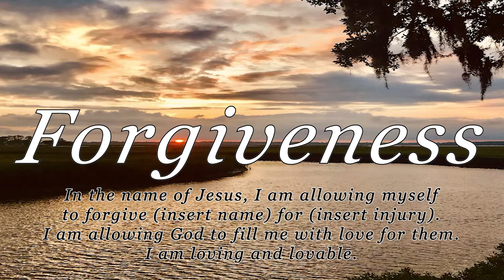Forgiveness Specific-Lori Pacer (guided, no music)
Prayer Request: In the name of Jesus, I am allowing myself to forgive (insert name) for (insert injury).  I am allowing God to fill  me with love for them.  I am loving and I am lovable.

In this video you are invited to relax and allow God to rejuvenate your mind, body, soul and spirit while releasing the healing power of forgiving a specific person for something specific they have done that has caused you injury. Further, your brain is empowered to engage in self-healing in cooperation with God’s supernatural grace of forgiveness. Know that God wants to restore you to His original design and desire to be healthy, happy and holy. "O Lord, my God, I cried out to you and you healed me." (Psalm 30:3).

In the video you will be guided through three hand positions (the forehead, jaws, and throat).  You can view a video of these hand positions on my website: HSHealingMinistry.com. Rotating your hands through these positions helps the lymphatic system to release toxins such as adrenaline and cortisol. This aids the body in healing and helps the mind to enter into stillness.

Holy Spirit Healing Ministry (HSHealingMinistry.com)